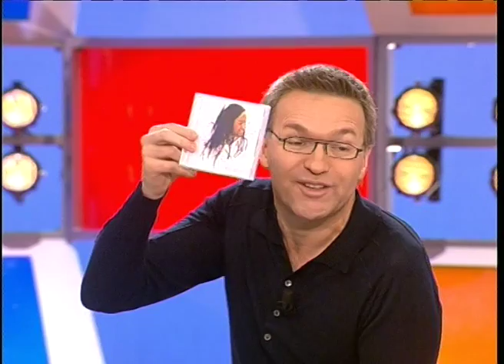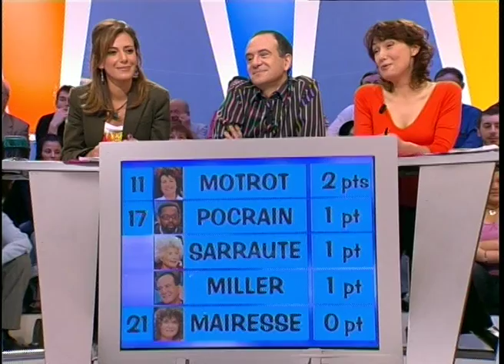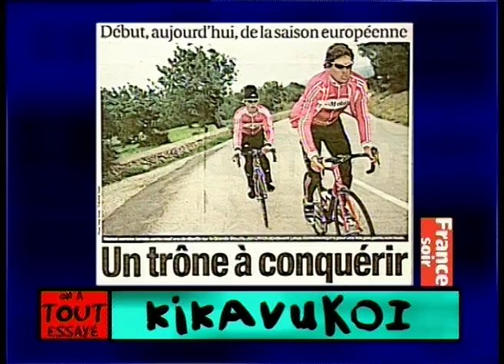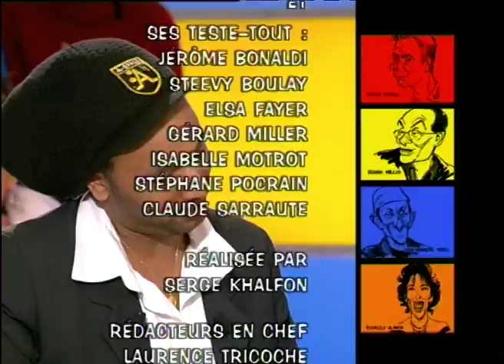Doc Gyneco & Nadine Trintignant - 31/01/2006